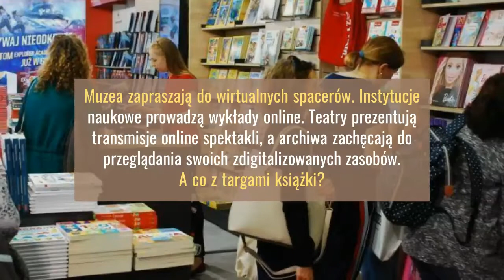Zapraszamy na Wirtualne Targi Historyczne!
Wirtualne Targi Historyczne to histmagowa alternatywa dla tradycyjnych targów książki, które dotychczas odbywały się regularnie w wielu polskich miastach. Ten rok będzie jednak inny, bowiem wszystkie imprezy masowe zostały odwołane z powodu pandemii koronawirusa. Z tego też powodu portal Histmag.org zaprasza miłośników książek do udziału w wyjątkowym wydarzeniu. Czeka na Was tutaj ponad sto publikacji od 25 wydawnictw!